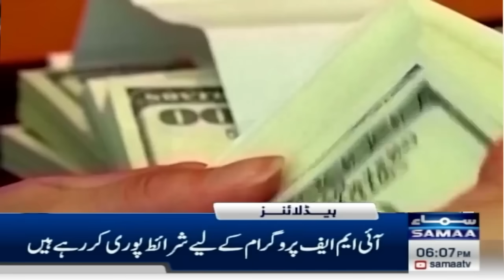Samaa News Headlines 06 PM | Security High Alert in Islamabad | Multiple Dies | 3 Sep 2024| SAMAA TV